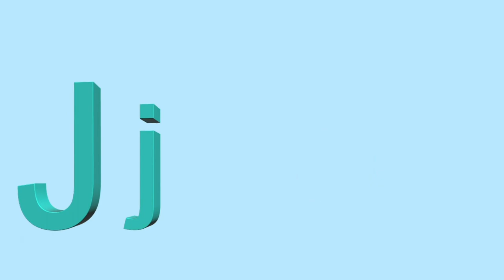Phonics Song with Single Word - A For Aunt - ABC Alphabet Songs with Sounds for Children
Learn letter sounds of the English alphabet with single word , Phonics and pictures of each letter and their sound.